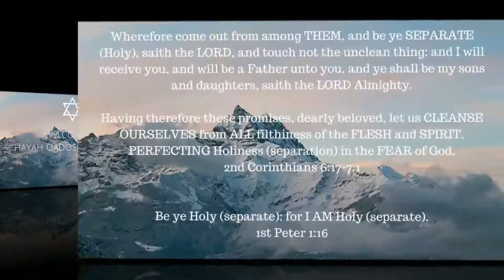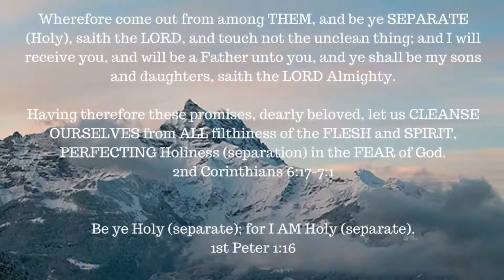The book of 1 Enoch – Chapter 37-39